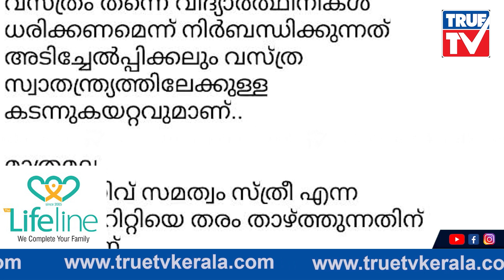ജൻഡർ ന്യൂട്രാലിറ്റി യൂണിഫോം പദ്ധതിക്കെതിരെ ഹരിത... | Gender neutrality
ജൻഡർ ന്യൂട്രാലിറ്റി യൂണിഫോം പദ്ധതിക്കെതിരെ ഹരിത...